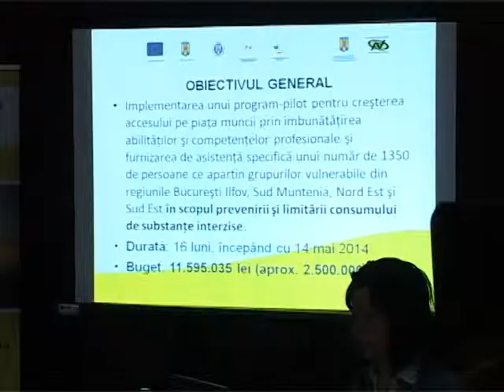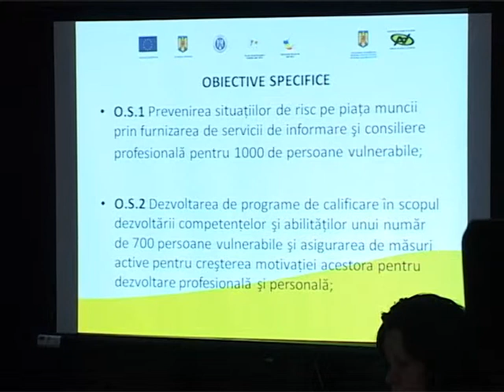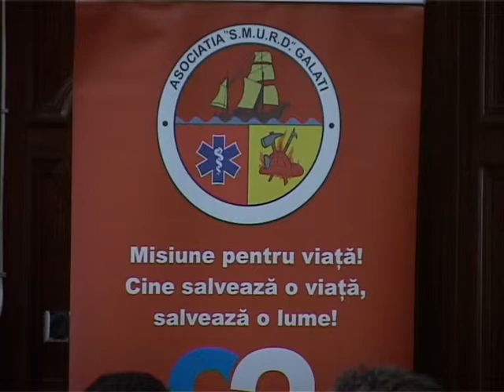Știre Etv - Egalitate pe piața muncii | 20.05.2015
La Galați a fost lansat proiectul național ”Egalitate pe piața muncii. Proiect pilor pentru sprijinirea persoanelor vulnerabile”. Acțiunea vine în întâmpinarea tinerilor cu dependențe de substanțe interzise sau aflate în dificultate. Evenimentul este coordonat de Agenția Națională Antidrog în parteneriat cu instituții publice și entități private.